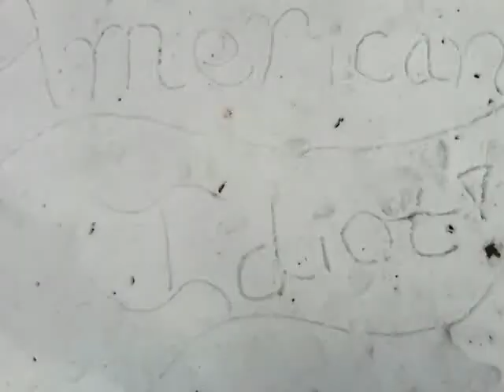The Cutest American Idiots